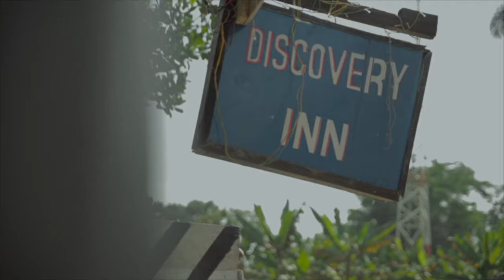Peter Miles FRONTLINE 720p